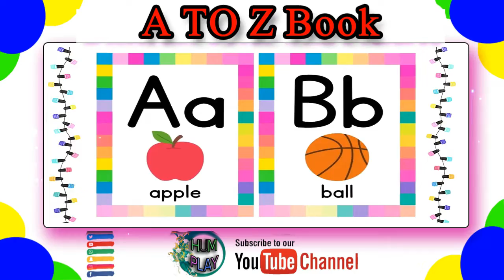Learn Alphabet A to Z | ABC Preschool Book Learning A for APPLE Phonetics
Assalam o alikum & Hi

In this video We designed an assignment/curriculum base learning for specially Pre School kids to help them Learn Alphabet A to Z | ABC Preschool Book Learning A for APPLE Phonetics  Basic Math Nursery\Preschool learning easily at home place/environment . We explain in each video with 6 skills of learning Listen Speak Read Write Watch & Play along with computer graphics & animation will keep the kids engage them and make learning easy in a fun way.